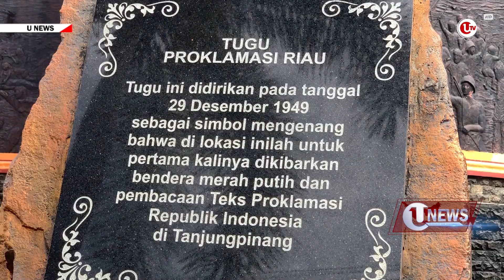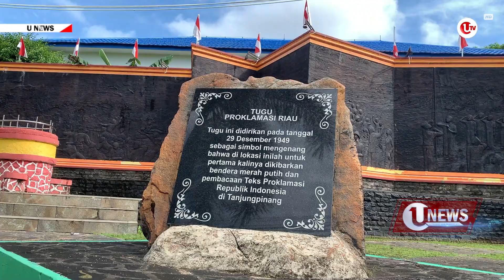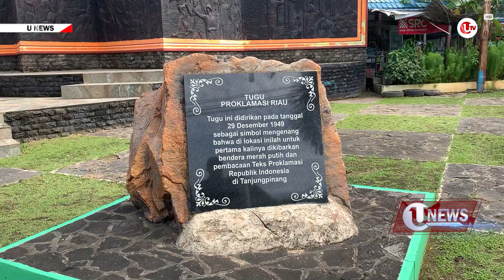PENANDA TANJUNGPINANG BERGABUNG DALAM WILAYAH NKRI | U-NEWS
Tanjungpinang - Di Tanjungpinang, Tugu Proklamasi Riau, menjadi salah satu monumen yang penting untuk dikenang dalam sejarah panjang kemerdekaan Republik Indonesia. Dikarenakan tugu ini merupakan simbol pertama kalinya bendera merah putih dan pembacaan teks proklamasi RI dibacakan di bumi segantang lada.

Berikut Liputannya.